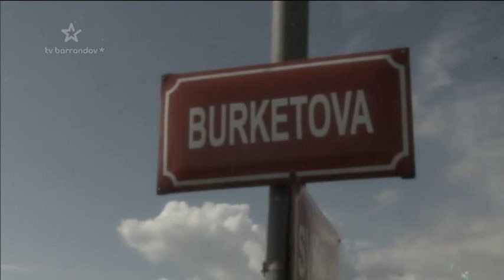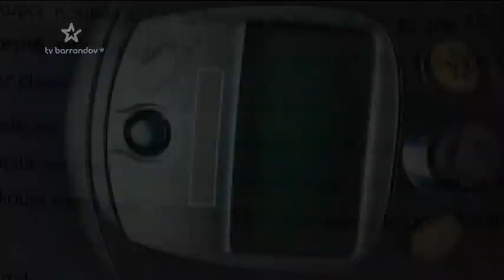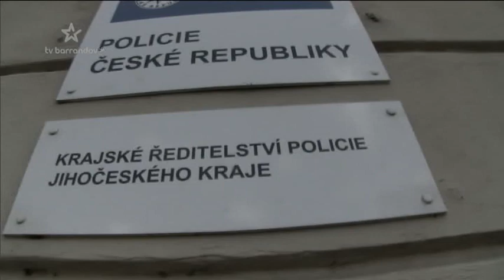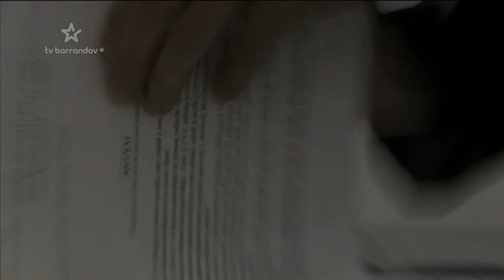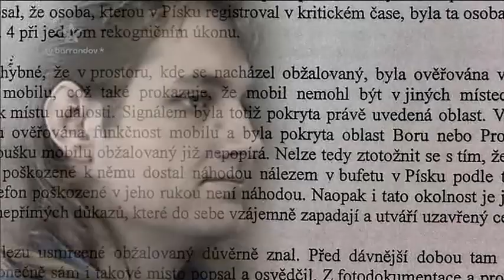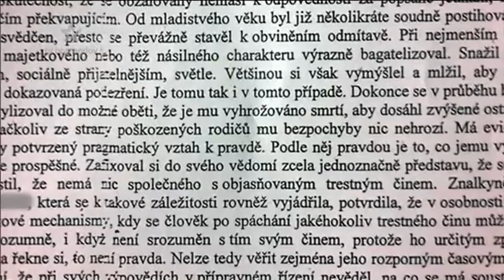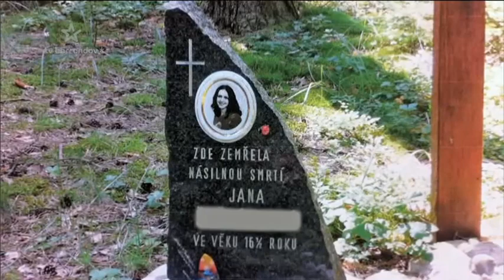Sexuální deviant a vrah Pavel Záruba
Případ z května roku 2002.